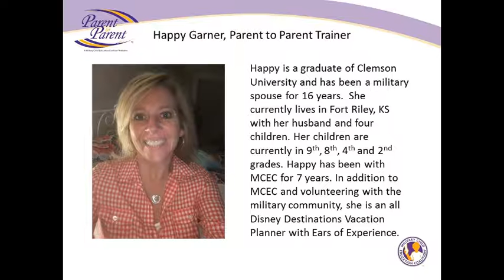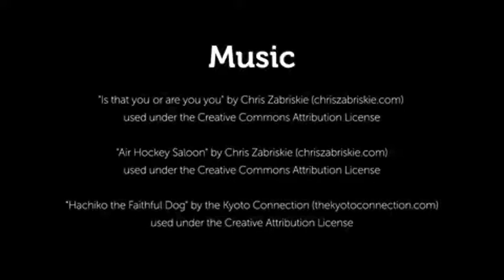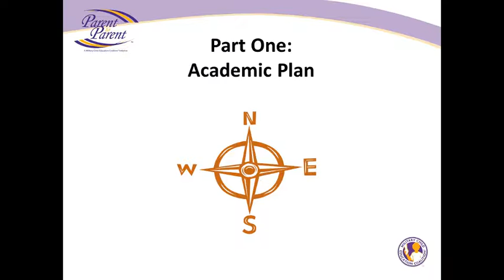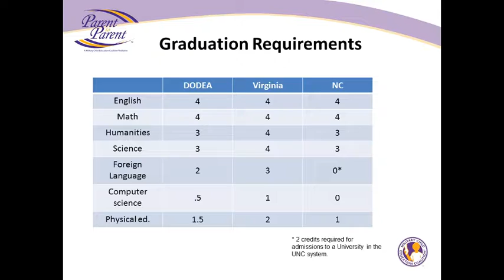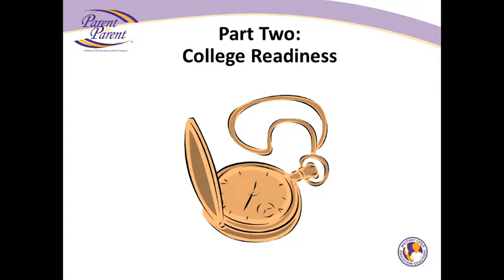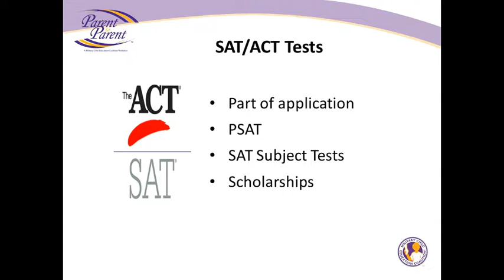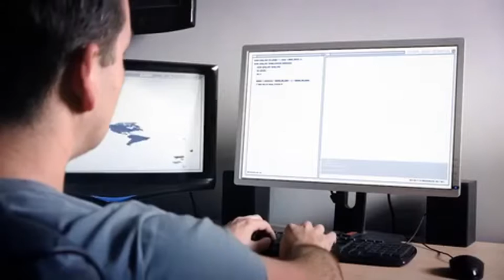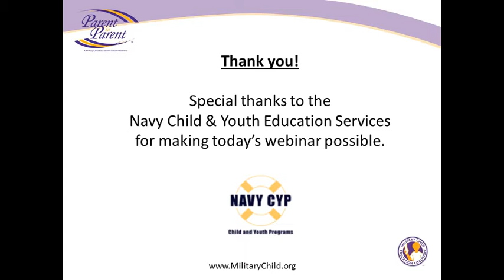Webinar: Chart Your Course for High School & Beyond